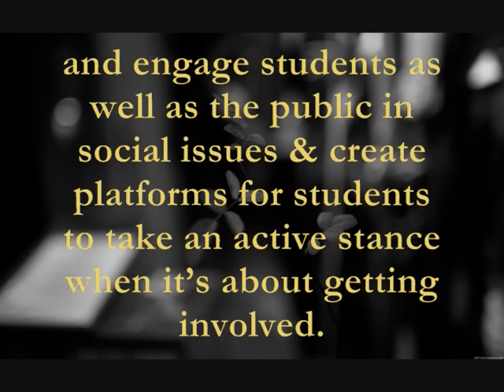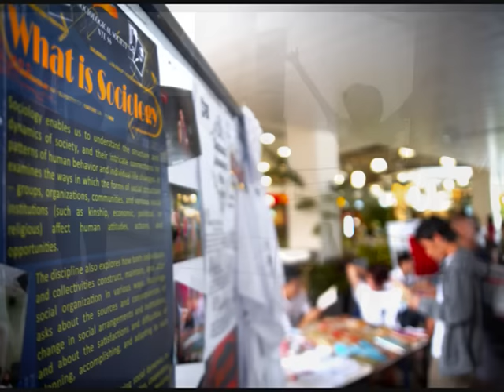NTU Sociological Society - Introduction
We are a youthful, dynamic and active community interested in sociological issues in everyday life. Started and run by Nanyang Technological University students in 2006, we have had some success with organizing intellectually stimulating lectures and seminars featuring the likes of acclaimed director Tan Pin Pin, Alex Au, Jolovan Wham, ex-NMP Siew Kum Hong, Workers partys Ms Sylvia Lim and National University of Singapores Chua Beng Huat. Our aim is to bring up the profile of Sociology in NTU as well as Singapore, engage students as well as members of the public in social issues and create platforms for students to take an active stance when its about getting involved.

Membership is open to all. So join us, be part of our community of fun, intelligent, and socially active individuals.